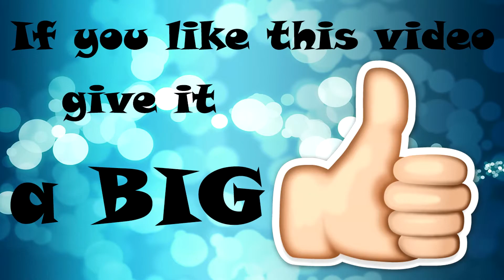VLOGmas Day 18 | Our Christmas Plans 2018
Welcome to day 18! What are YOU doing for Christmas this year?? Visiting family & friends? Staying home?